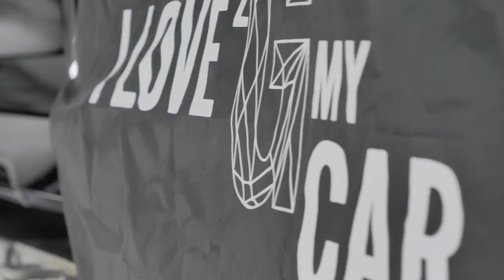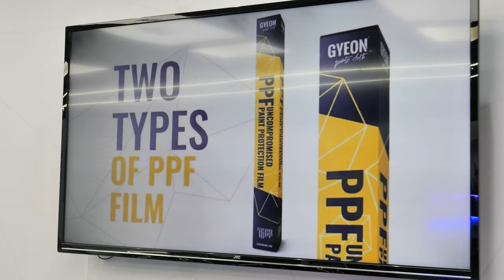Audi RS6 VORSPRUNG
We're proud to be working on the Carbon Black Audi RS6 we machine polished and covered the front end of the car in the NEW Gyeon PPF Protection Film.
Our drive is to push standards to unrivalled levels of quality that our customers deserve and expect. We are trained and certified by world leading vehicle protection brands such as Gyeon.

Rugeley
WS15 1LH

Saved as draft